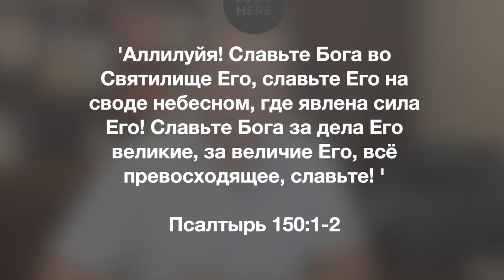Информационный блок 05.25.2023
Рады, что вы с нами на связи!!!